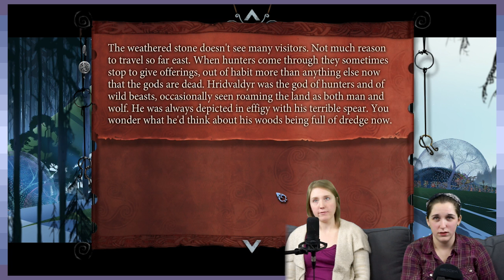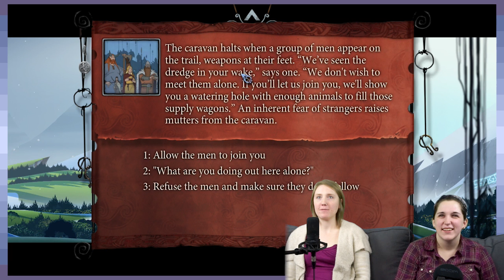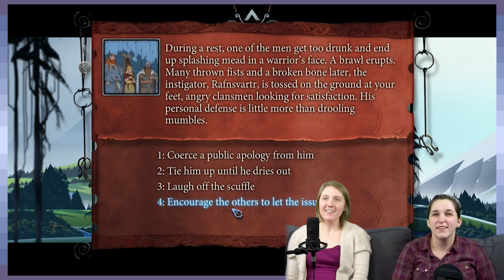The Benevolent Saga: For The Good Of The Party - Part 7 - Game Devs Play Games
I'm doing this for you.